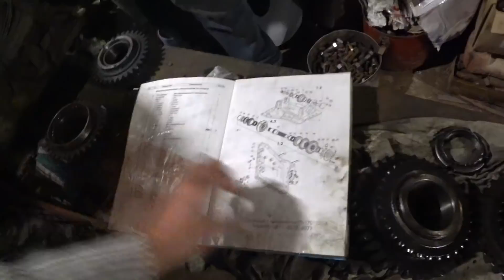Собираем коробку передач ЮМЗ-8280.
Синхронная коробка передач трактора ЮМЗ-8280.